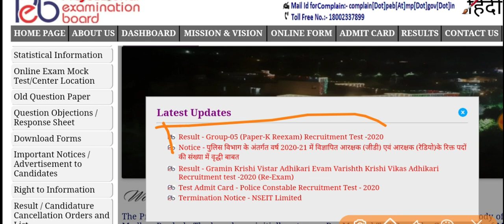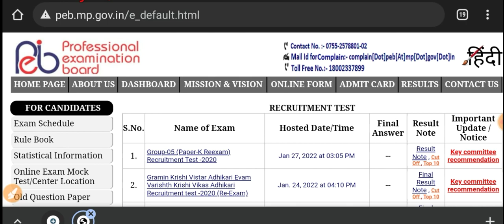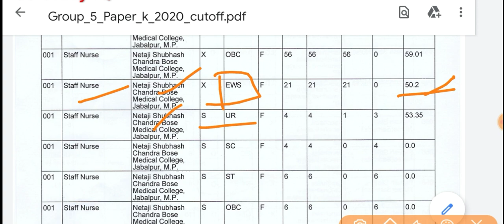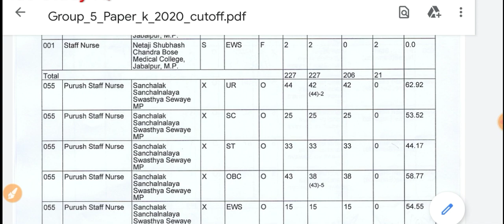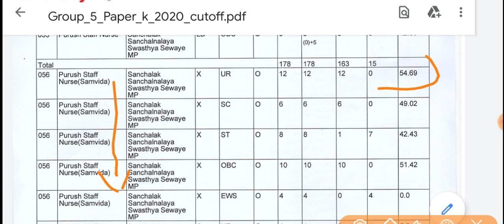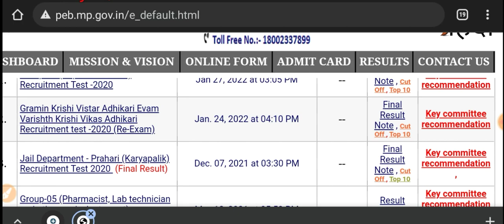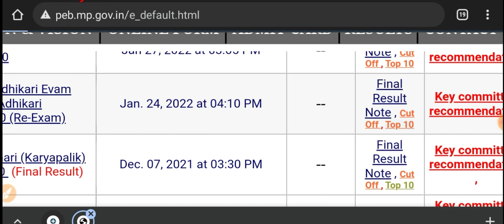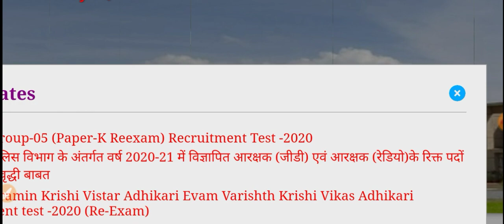MPPEB Group 5 Staff Nurse Cut Off+ wating List + Top 10 Students name जारी जल्दी देखे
official notification pdf download karne ke liye join kare hamare telegram